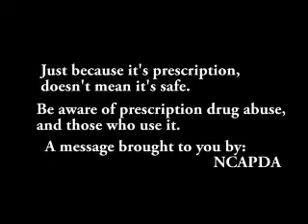Don't Do your Parents Drugs